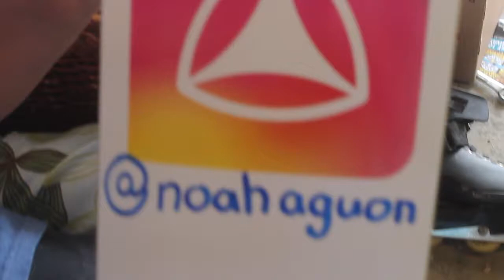VLOG:2 CIVIL WAR REENACTMENT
Sorry of long vid
music